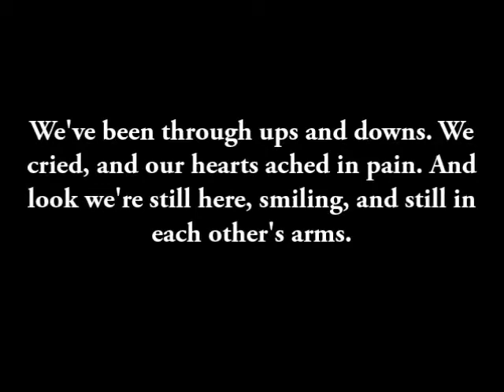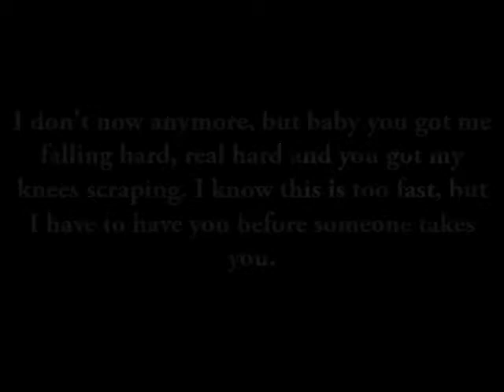Secret - Jay Chou Movie Trailer